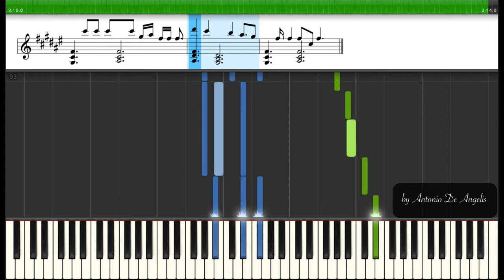BTS - Dynamite ( piano tutorial + spartito by Antonio De Angelis)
melodia e accordi, basic level for children

Did you like this video? Put a nice thumb up and sign up for my channel to not miss the next video!